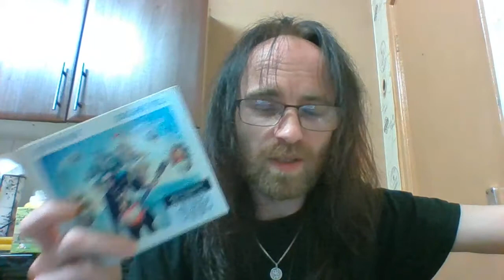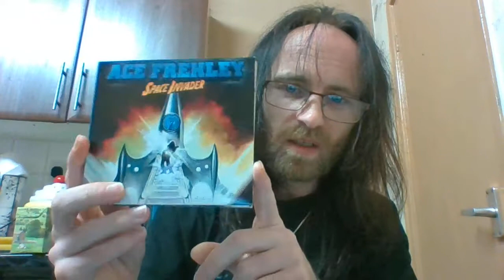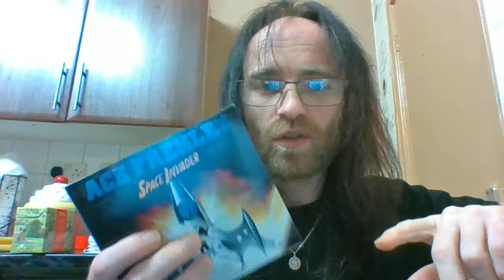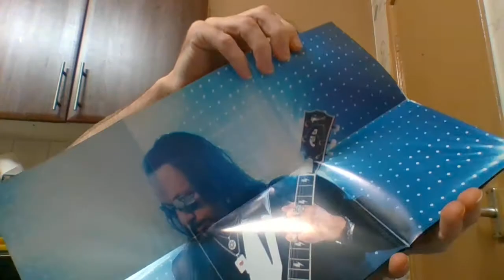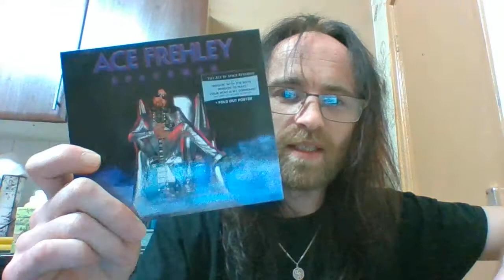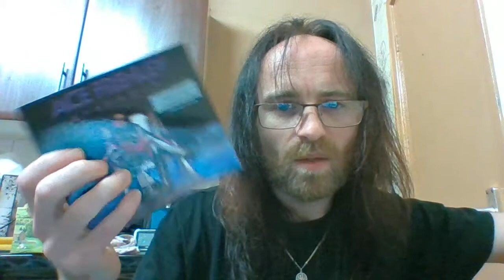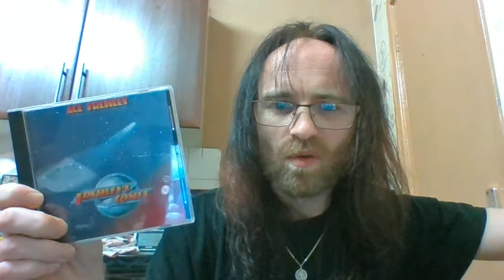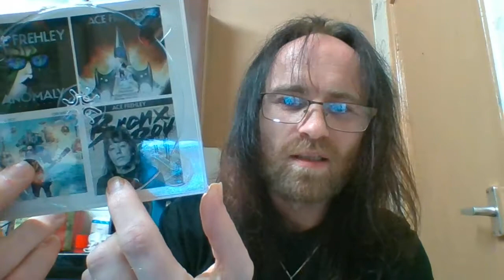Ranking The Studio Albums - Ace Frehley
Here's my ranking of the studio albums by Ace Frehley, I've included the Frehley's Comet collection and the Kiss solo album, worst to best.